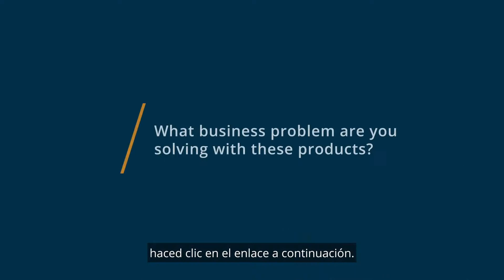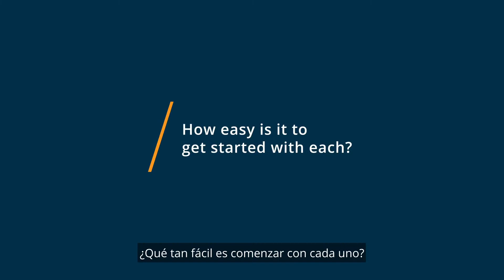OneDrive vs. Google Drive: Diferencias entre OneDrive y Google Drive 2021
OneDrive vs. Google Drive 2021

Software de intercambio de archivos basado en la web que te permite tener acceso y compartir archivos y fotos en PC, Mac, Android e iOS.

Google Drive es un servicio de almacenamiento y sincronización de archivos desarrollado por Google. Lanzado el 24 de abril de 2012, Google Drive permite a los usuarios almacenar archivos en los servidores propios, sincronizar archivos entre dispositivos y compartir archivos.

Para conocer todos los productos de software disponibles en España visita